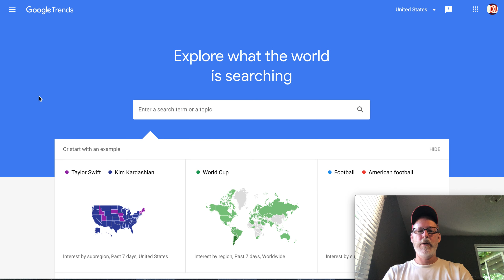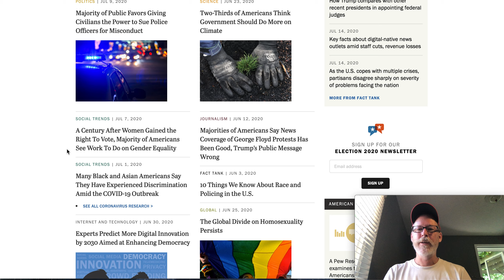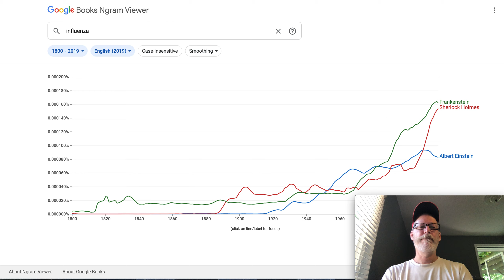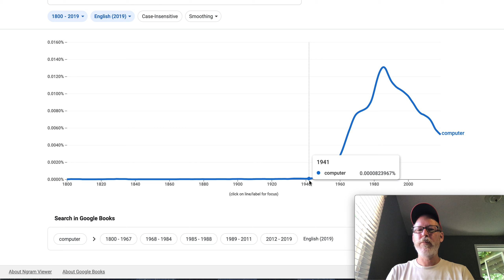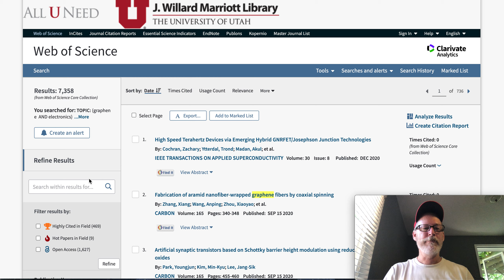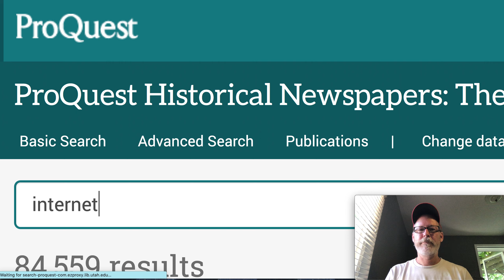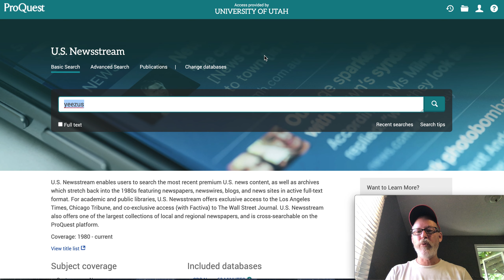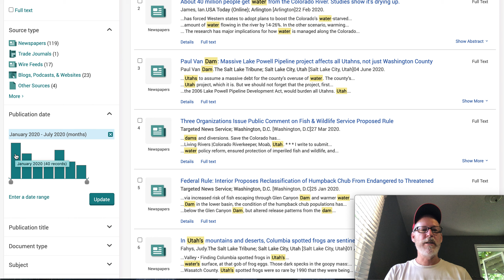LEAP Quick Friday: trends (what matters now?)